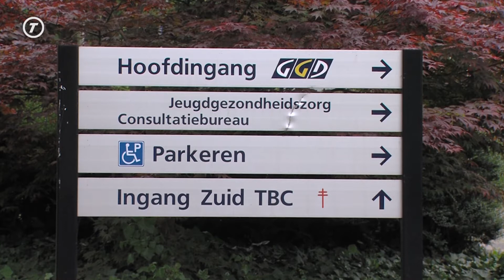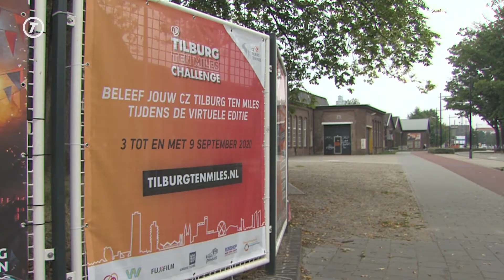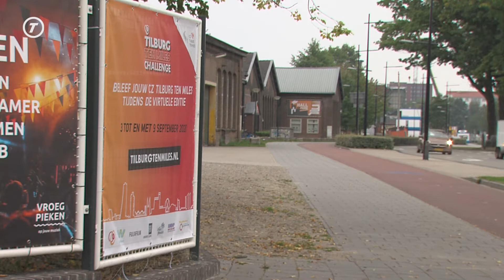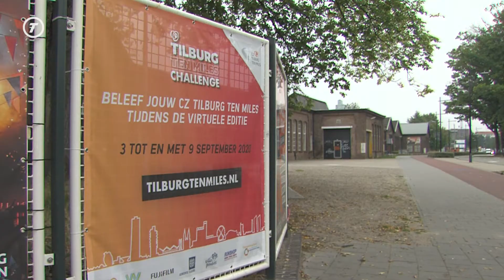Hart van Brabant Nieuws - 8 september 2020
Het Hart van Brabant Nieuws van 8 september 2020:
- GGD Hart voor Brabant voert groot gezondheidsonderzoek uit
- Tilburgse sinterklaasintocht gaat dit jaar niet door
- Hardlopers lopen de Tilburg Ten Miles dit jaar virtueel
- Omroep Tilburg presenteert nieuw seizoen in de LocHal